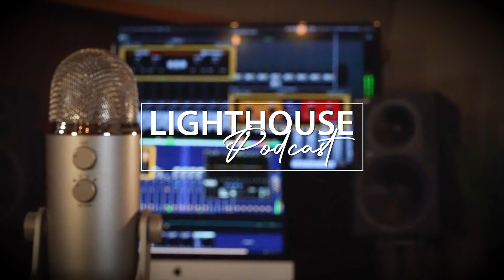Lighthouse Podcast - 8/15/2022 - Monday Morning Manna with Ron Heath